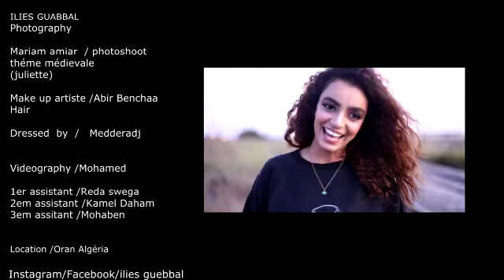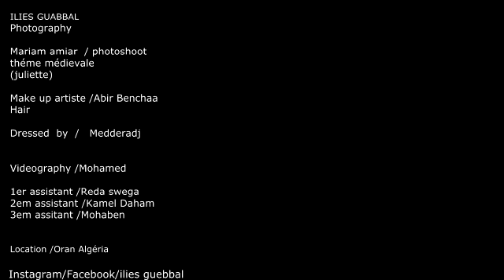"Juliette Capulet" Photo-Shooting ❤Par Amiar Meriam